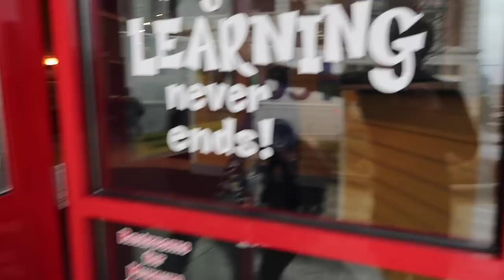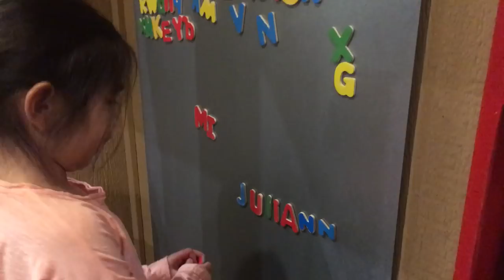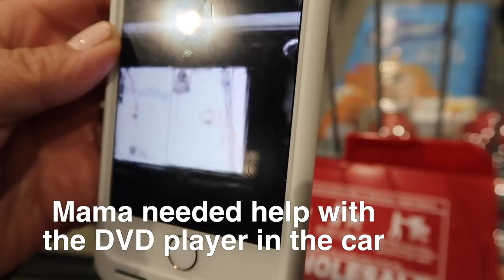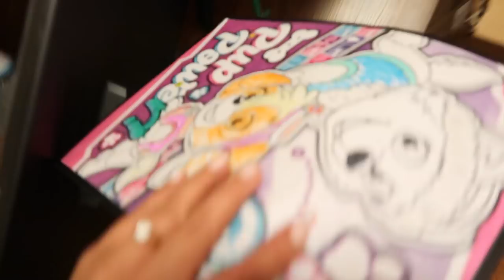THAT WON'T WORK ON MOMMY! - January 25, 2018 - ItsJudysLife Vlogs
Don't forget to "Thumbs up" If you're enjoying the vlogs!

Judy's Links

Benji's Links

Vlog Camera We Use:

Blendtec Blender